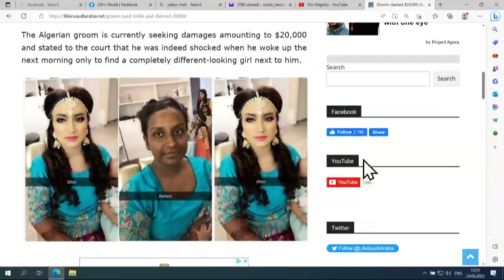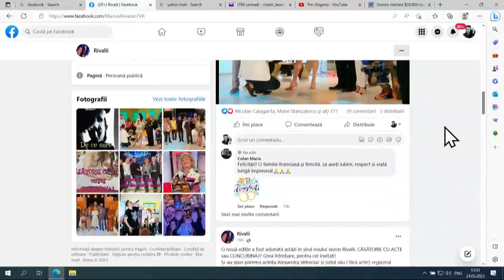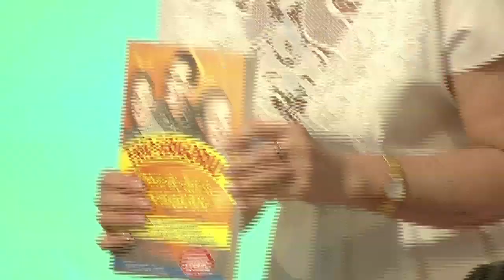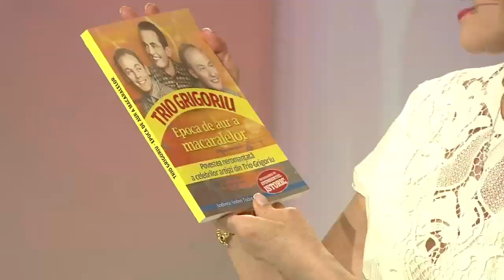Rivalii: De ce mor, oare, iubirile?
Ediţia emisiunii Rivalii, difuzată sâmbătă, 3 iunie, la TVR2, în care Marina Almășan și Dan Helciug ne-au dat întâlnire cu Ionel Tudor și Andreea Andrei, Dr. Monica Pop, Dinu Maxer și actorul Florin Zamfirescu.